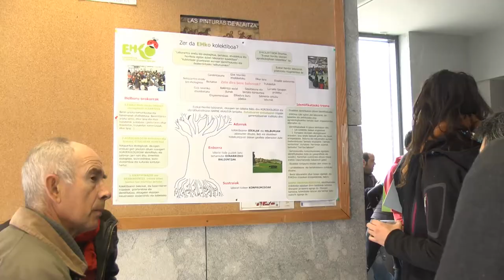Tokiko Garapena: Sabin Kortabitarte, Lea Ibarra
Martxoaren 29an EH Bilduk Tokiko Garapenari buruz hitz egiteko jardunaldia egin zuen Agurainen. Bertan, besteak beste, Sabin Kortabitartek hitz egin zuen Lea Ibarreko esperientziari buruz.